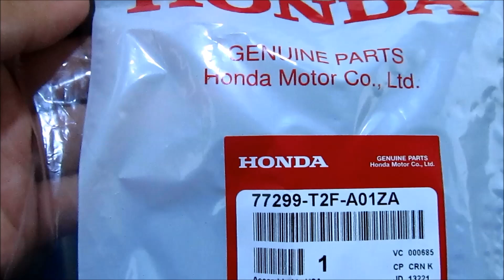2013 Honda Accord Center Console Rubber Mat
Part Number: 77299-T2F-A01ZA

Part is listed under 2015 Honda Accord.  Fits all 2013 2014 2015 Honda Accord.